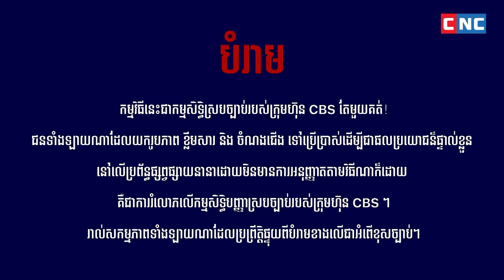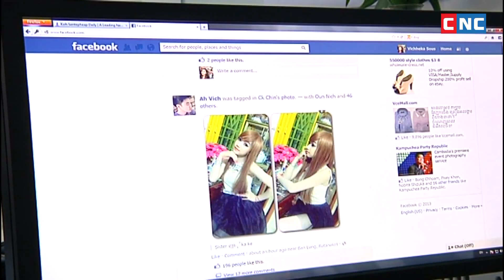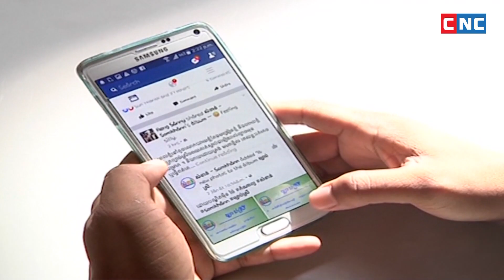កម្ពុជាគួរមានក្រុមប្រឹក្សាវិន័យ ដើម្បីអប់រំ និងទប់ស្កាត់ការប្រើប្រាស់ពាក្យអសុរស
ប្រធានបទ៖ កម្ពុជាគួរមានក្រុមប្រឹក្សាវិន័យ ដើម្បីអប់រំ និងទប់ស្កាត់ការប្រើប្រាស់ពាក្យអសុរស និងអសីលធម៌ នៅលើបណ្តាញសង្គម ដែរឬទេ?